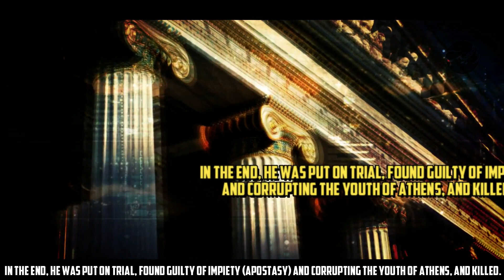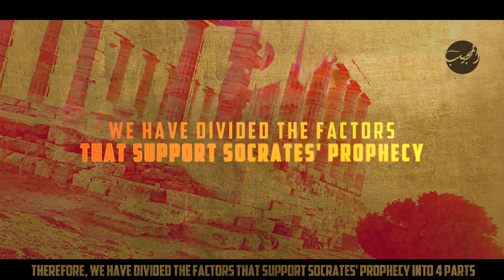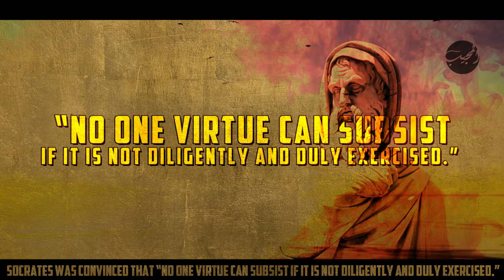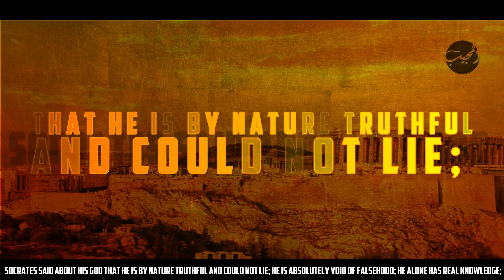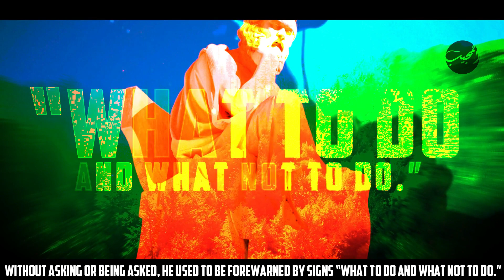Was Socrates a prophet of God in Greece? || AL-MUJIB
In this video, we discuss one of the controversial issues that revolves around the question of whether Socrates was God's prophet in Greece? In this regard, researchers are divided into two categories; the group that supports Socrates' prophethood and the second group that opposes it; But in this video, we discuss the opinion of those who support the prophethood of Socrates.
Socrates#Greece#prophet islamic God mohammad#
Source: